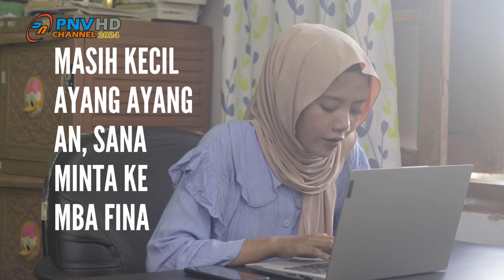CILACAP JADI BAROMETER AMIN - MUHAIMIN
Ribuan Pendukung Paslon Nomor Urut Satu Anis - Muhaimin Melaksanakan Goes Sepanjang 15 Kilometer Star Dari Lapangan Krida Nusantara Cilacap Utara Dan Finish Di Gedung Dakwah Aisyiyah Jalan Dokter Cipto Kegiatan Ini Merupakan Rangkaian Kampanye Sekaligus Ikrar Gerakan Rakyat Untuk Perubahan Serta Konsolidasi Pemenangan Paslon Nomor Urut Satu Di Kabupaten Cilacap Tampak Hadir Co Captain Tim Nasional Amin Jumhur Hidayat Untuk Memberikan Pembekalan Bagi Pendukung Maupun Para Caleg